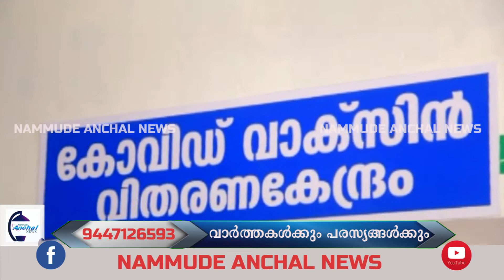ജില്ലയിൽ കോവിഡ് വാക്സിനേഷന് തുടക്കമായി. മന്ത്രി മേഴ്സി കുട്ടിയമ്മ വാക്സിൻ വിതരണം ഉത്ഘാടനം ചെയ്തു.